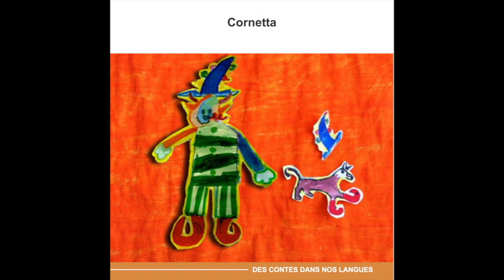Cornetta - Italien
Cornetta en langue italienne